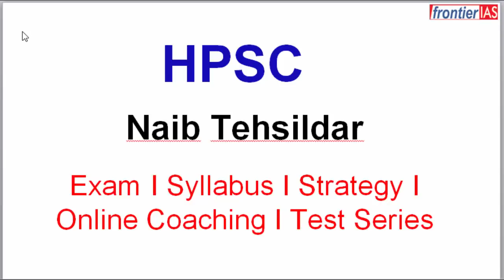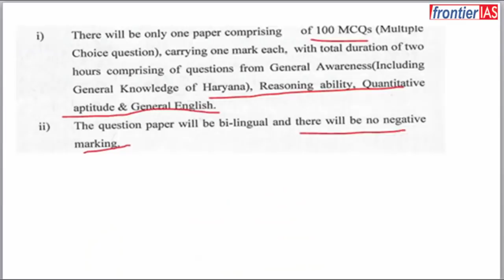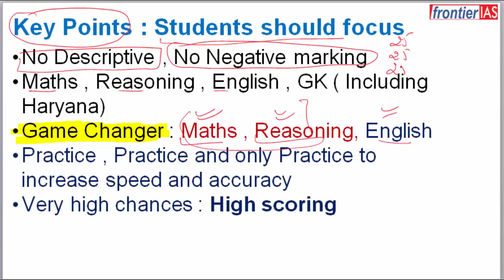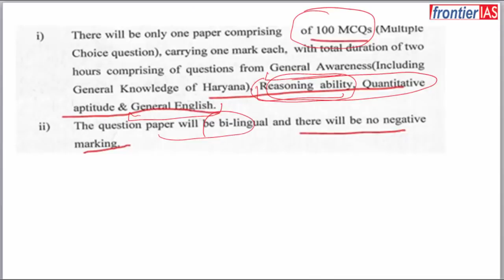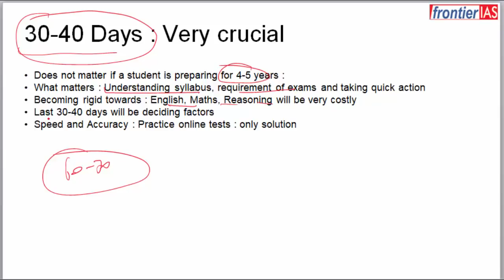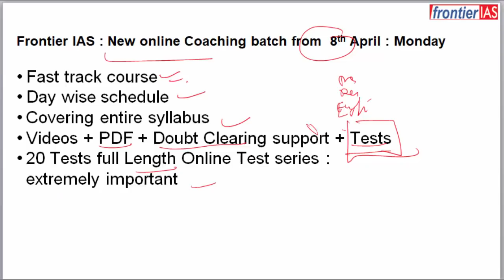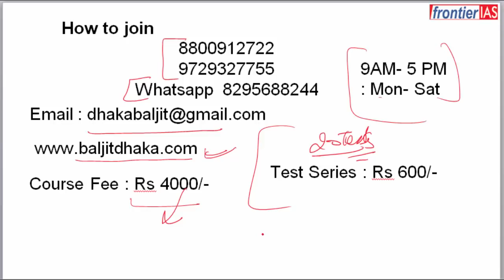Naib Tehsildar Exam I date I Syllabus I Online Coaching I Test Series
HPSC
HCS
UPSC
RAS